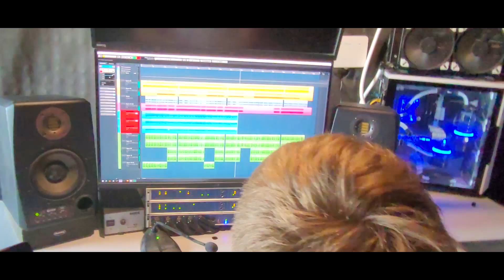Запись на студии новой рок оперы.